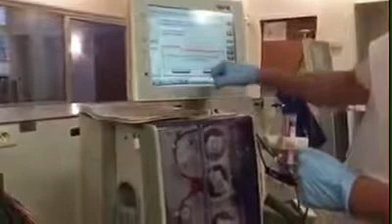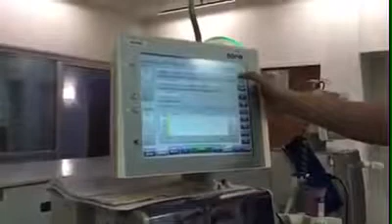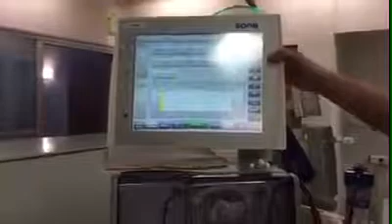Process of dialysis connecting patient with an anteriorvenous fistula